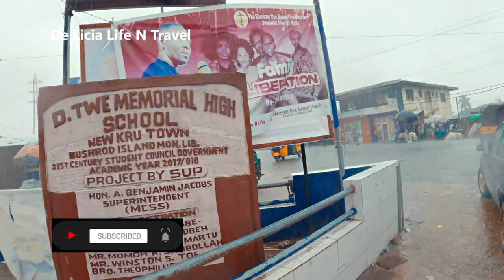Monrovia Liberia 2022 | New Kru Town HEAVY DOWNPOUR | Liberia Walking Tour Vlog